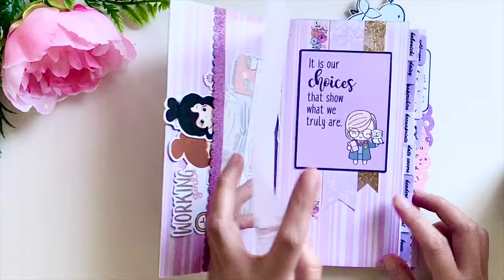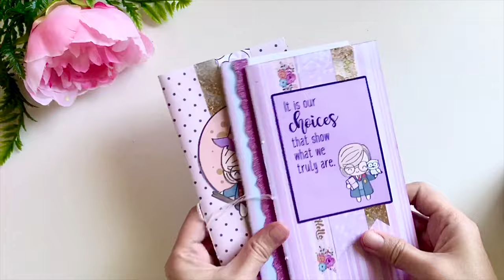DIY STICKER BOOK WITH DIY WAX PAPER I Making My Own Wax Paper I Sticker Organization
How i make my own DIY sticker book as well as a DIY scented wax paper. If you don't have a store-bought wax paper, you can definitely make one. It's super easy, plus they are more thicker and durable, perfect for a sticker book. I actually like it more than the store-bought one.

You can spot me using this sticker book in my Plan With Me videos.
🎀TIMESTAMPS
0:57 DIY wax paper
3:08 Repurpose old fauxbonichi cover, dividers and sticker storage
4:36 Binding the booklets

🛒 Shop My Printables
🎁 Free Printables & Templates
👩🏻‍💼 Be a Member for Exclusive Posts & Perks

👍🏻 Like my videos. It helps a ton!

🎀MUSIC